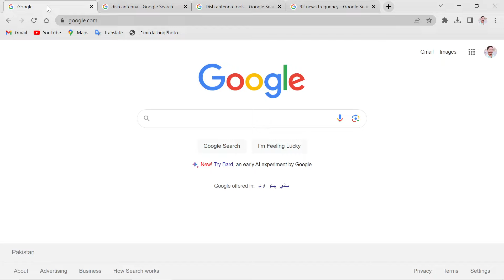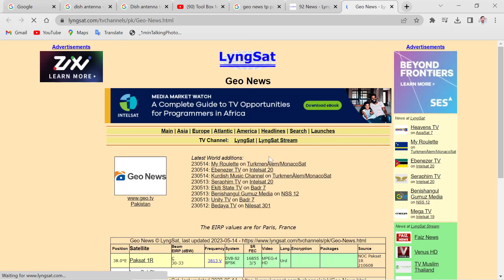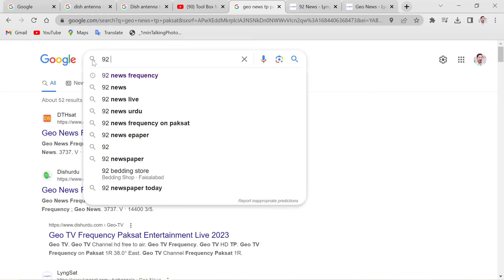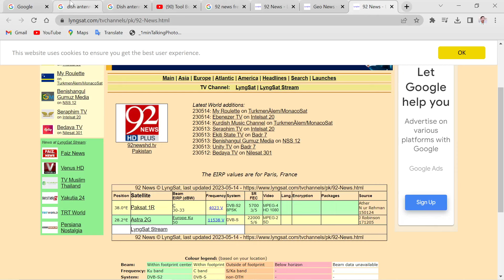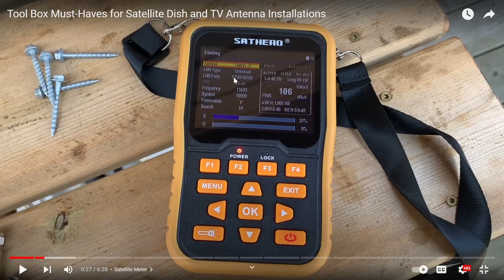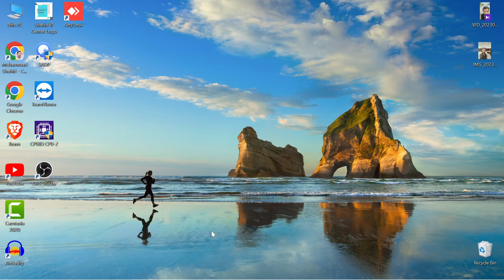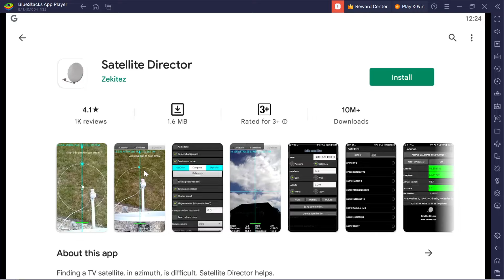Unbelievable! Learn How to Become a Professional Dish Antenna Technician in Just 1 Month - Part 1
Learn CCTV Cameras Installation & Problems + Solutions !!
 In this video, I am gonna tell you How to Become A Professional Dish Antenna Technician Only in 1 Month Part 1

My name is Muhammad Shahid Iqbal Abbasi and In This Channel, I Will Make Videos About CCTV Cameras, Dish Receivers, IT, Tech, Freelancing... Come And Join Me To Spread Education About Information... Like, Share, And Subscribe... Thanks